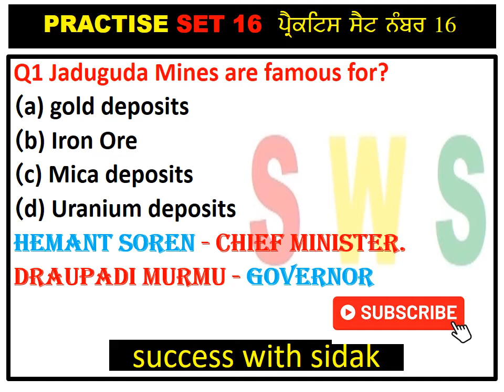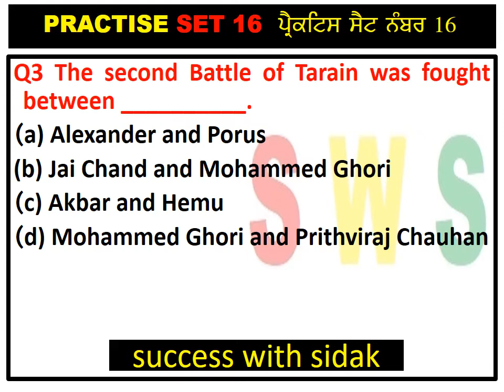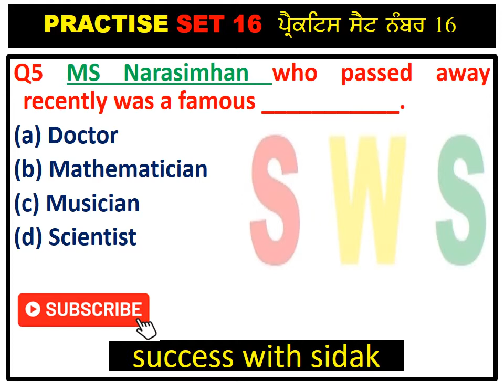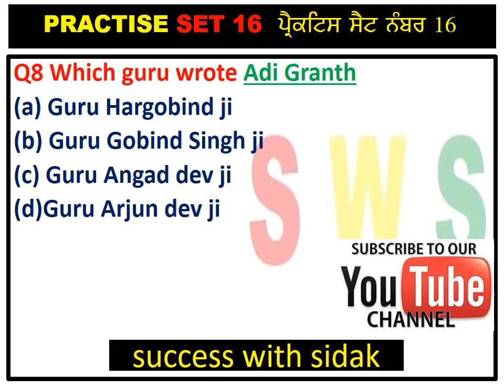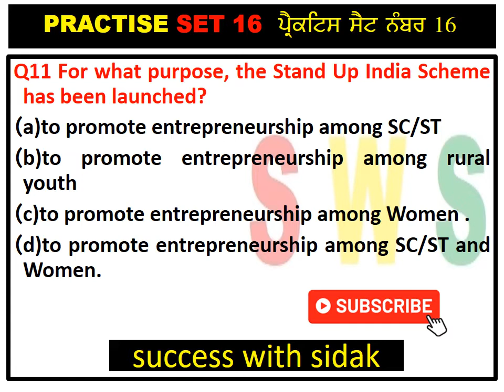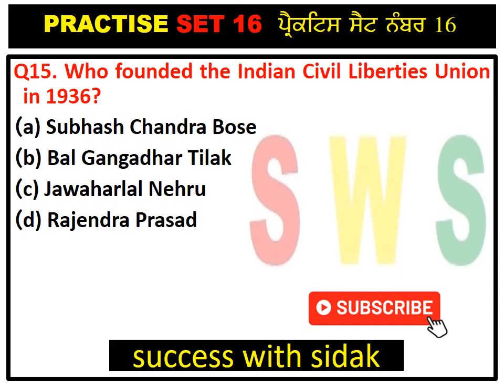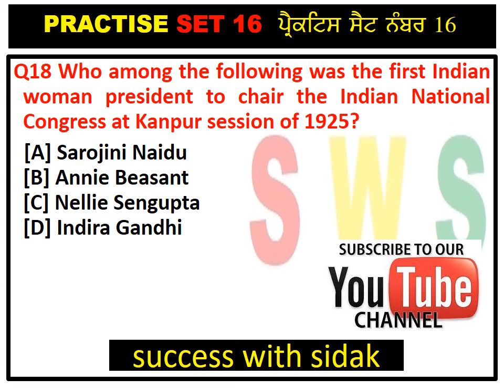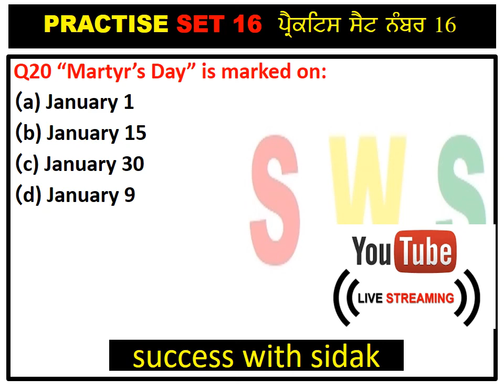PRACTISE SET 16 FOR NAIB TEHSILDAR EXCISE INSPETOR EXAM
DAY 16 PRACTISE SET 16 EXCISE INSPECTORE   NAIB TEHSILDAR PRACTISE SET 16